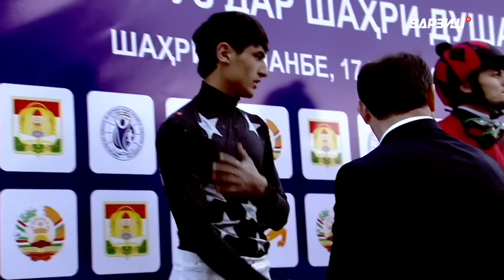Аспдавонӣ. Бахшида ба ҷашни Наврӯз дар шаҳри Душанбе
Аспдавони Душанбе 17 март 2024 / Пойгаи аспдавони бахшида ба чашни Навруз 2024 / Dushanbe Horse racing